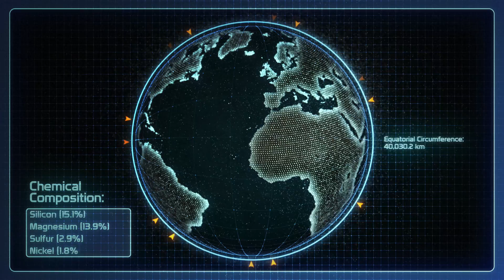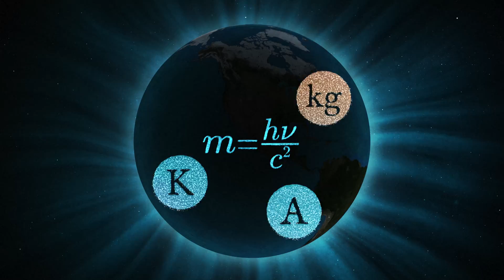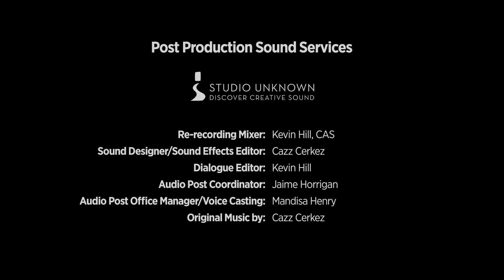Scientists Voted on Metric Makeover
After decades of groundbreaking laboratory work, the world’s scientific and technical community came together on November 16, 2018, to redefine four of the seven base units for the International System of Units (SI). An affirmative vote means the kilogram (mass), kelvin (temperature), ampere (electric current) and mole (amount of substance) would be determined by fundamental constants of nature rather than by physical objects.

This historic change will be the largest single shift in international measurement since the Treaty of the Meter was signed in 1875. Scientists expect this change will spur technological innovation and lower the cost of many high-tech manufacturing processes.

This is an Emmy nominated animation is produced by the
National Institute of Standards and Technology in 2018.

Writer/Director:  José Ricardo García
Producers:  Leon Gerskovic
                      Robin Materese
Executive Producers:  Kevin Kimball
                                        Gail Porter

Director of Animation:  Ariel Martian
Producer of Animation:  Jodie Baltazar
Art Director/Illustrator/Animator:  Ariel Martian
3D Artist:  Talon Nightshade
Animatics Editor:  Jodie Baltazar
Illustrator:  Songgu Kwon

Scientific Advisors:
Jon Pratt - NIST
Ben Stein - NIST

Post Production Sound Services by Studio Unknown

Re-recording Mixer:  Kevin Hill, CAS
Sound Designer/ Sound Effects Editor:  Cazz Cerkez
Dialogue Editor:  Kevin Hill
Audio Post Coordinator:  Jaime Horrigan
Audio Post Office Manager/Voice Casting:  Mandisa Henry
Original Music by:  Cazz Cerkez

Narrated by Ilona Dulaski